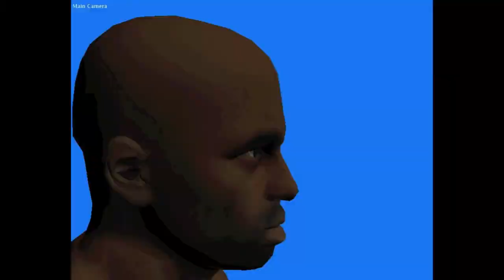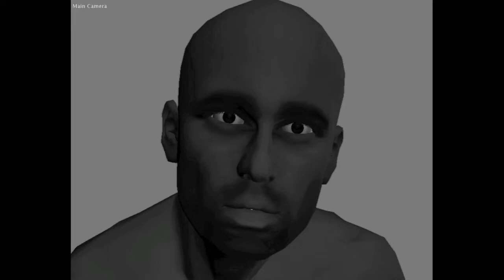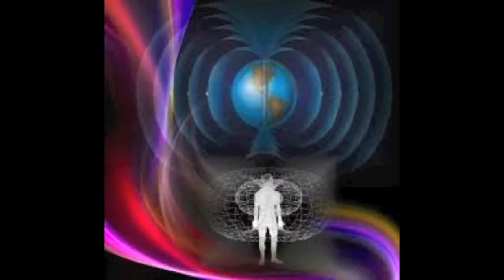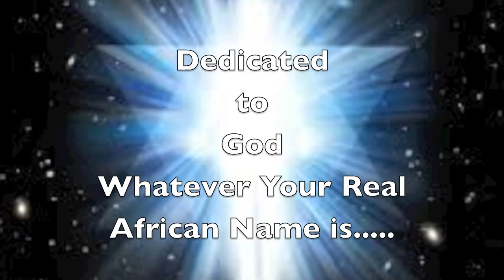Jonah and the Whale